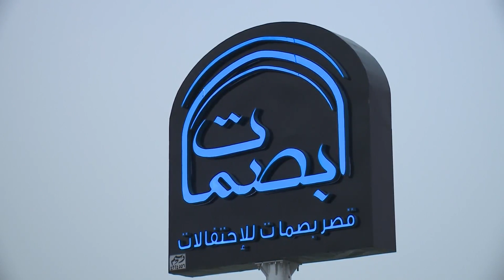حفل زواج /شاكرابن خالد ابن ذيب القحطاني